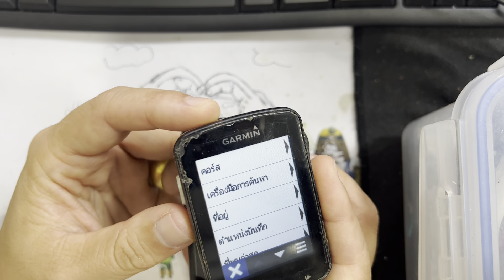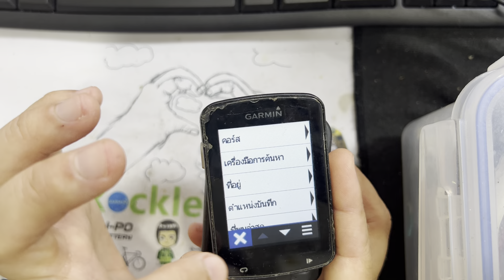GarminEdge820จุดชาร์จหักชำรุด01072024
อาการชาร์จไฟไม่เข้าจุดชาร์จหักชำรุด
สาเหตุพยายามงัดชาร์จ
สรุปเปลี่ยนจุดชาร์จใหม่
ส่งงาน 01/07/2024
Flash Express หมายเลข TH61015UBQQ63Q จัดส่งกลับเรียบร้อย ขอบคุณครับ ร้านร็อคลีไบค์ ยินดีให้บริการ 📷
พิกัดร้านร็อคลีไบค์ 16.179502, 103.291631 (นำตัวเลขนี้กรอกใน Google Map) แล้วท่านลูกค้าจะมาหาผมที่ร้าน RockleeBike ได้ถูกต้องนะครับ 🤩
ID  Line : rockleebike